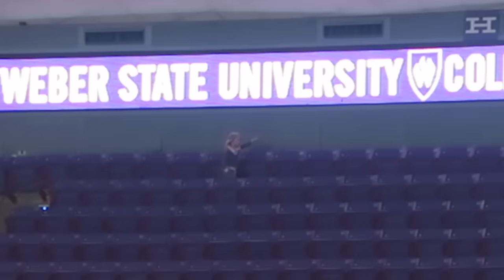DUCKS VS KIDS!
Jamie graduates and the kids get chased by ducks!  Jordyn thinks she has a duck bite and Stephen gets hit by one!  A fun weekend and we are are so proud of Jamie's accomplishment!!